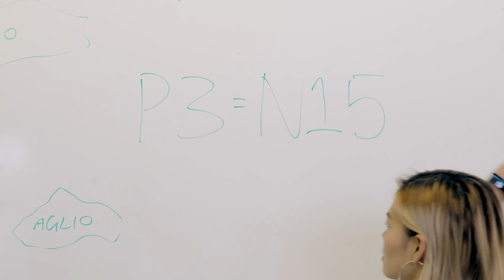Madam Soot Beng Replaces Mr Muthu Raja